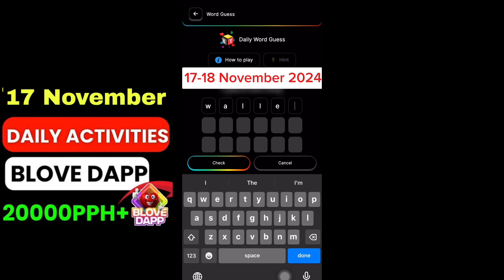17 Nov Blove Dapp Daily word GuessTodayll Blove Dapp Daily word &Trivia Challengel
17 Nov Blove Dapp Daily word GuessTodayll Blove Dapp Daily word &Trivia Challengel|blove dapp Daily

Blove dapp daily trivia challenge answer
Blove dapp daily combo card
Blove dapp daily combo investment
Blove dapp daily task
Blove dapp investment
blove dapp kaise download karen blove dapp registration kaise kare blove dapp aplication kaisa use kare blove dapp app download link b love app kaise use kare blove dapp kab ayega blove dapp kya hai blove dapp today update b love network id kaise banaye
Blove_Dapp_Daily_Quiz
Blove Dapp Daily Quiz
Blove Dapp Newtork
Blove Natwork Dapp
Blove Network Dapp new update
Blove Network letest update Dapp
Blove Network Dapp new video